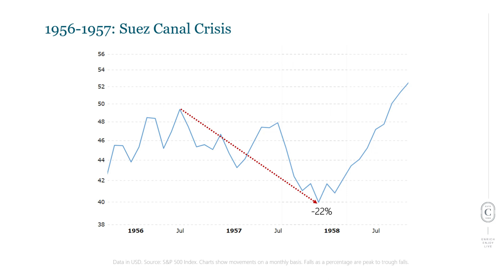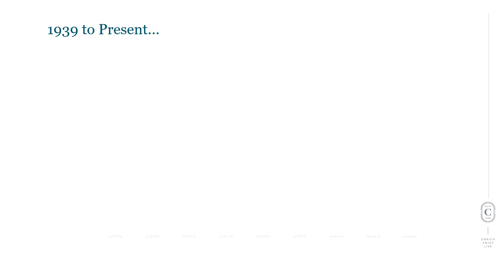Market Falls and Recoveries Throughout History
We hope this video gives you some long-term market perspective in these volatile times.

The circumstances of each investor are different, and you should seek advice from a professional financial adviser who can consider if the strategies and products are right for you. In any instance where information is based on historical performance, we would advise that this is not a reliable indicator of future performance.

You should not rely solely on this material to make investment decisions and should seek professional advice.